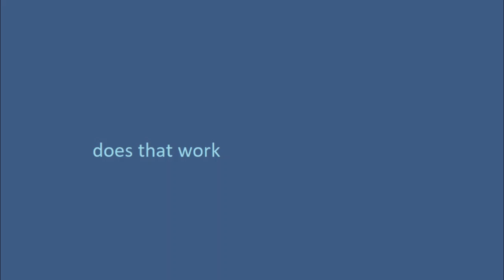does that work